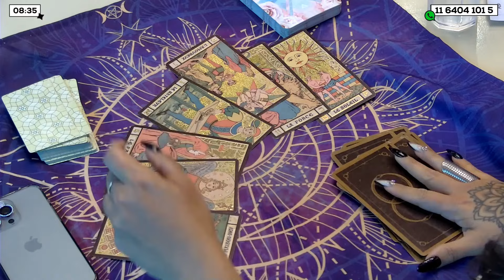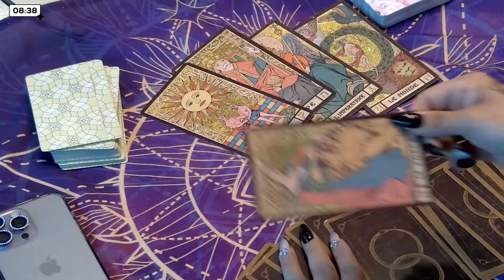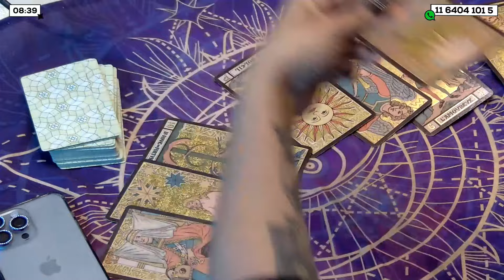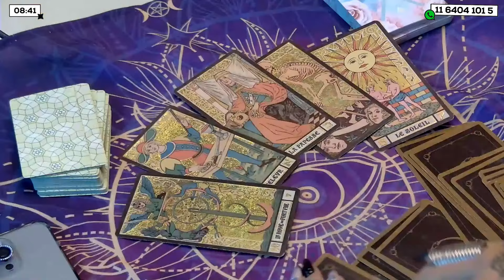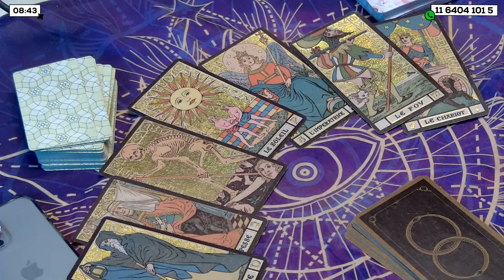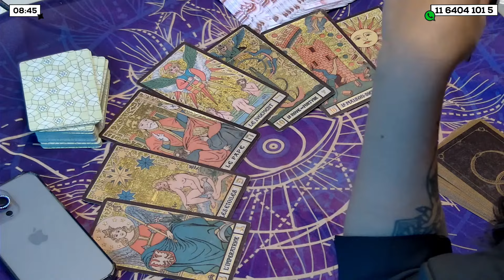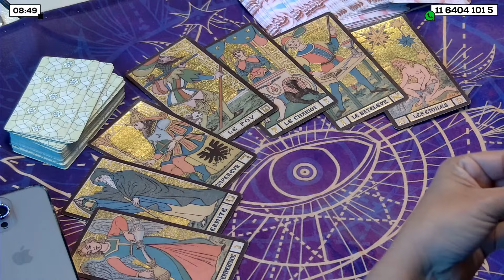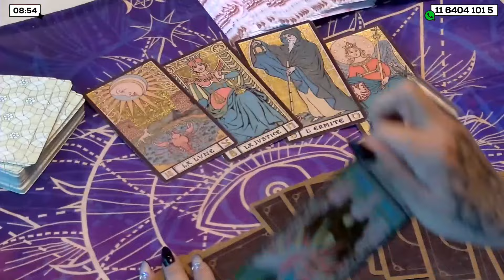Hablamos del FUTURO con Aldana Ronel